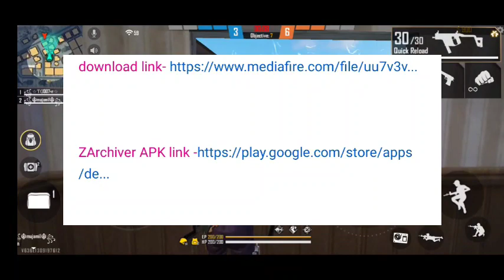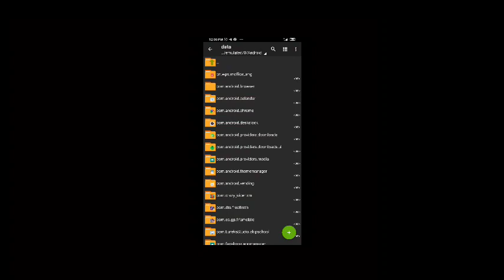HOW TO GET free fire all legendary bundle free//bundles and gun skin and hair styles etc./tg007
free fire all legendary bundle free .simple trick to get all the bundles for free in tamil

Pw. ;(in this video)